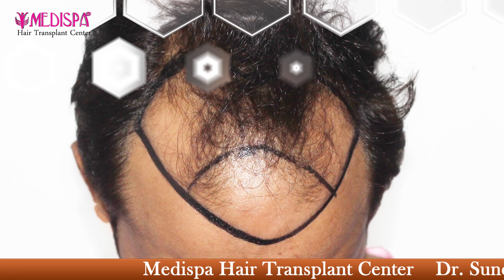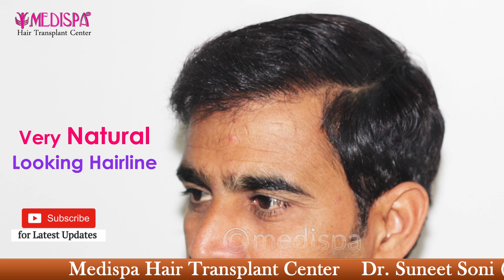The Best Natural Hair Transplant in India with AESTHETIC Results | Medispa India | Dr Suneet Soni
We are one of the most advanced hair transplant clinic in India! We are privileged for doing more than three thousand successful hair transplant surgeries under the guidance of dr. Suneet soni!

 We strongly believe in affordable cost & committed to deliver best possible result! Our clinic is located in delhi & jaipur!

If you are looking for best hair transplant results in affordable cost we will be happy to help you!

More videos link for bad hair transplant correction procedure and results

This patient shares his experience of Hair Transplant at Medispa by a combination of  FUT strip method and FUE. Dr. Suneet at Medispa is super-specialized in both the procedures FUT as well as FUE Hair Transplant and his specialty is a combined method of FUT + FUE + PRP for best possible results with almost negligible graft damage, he is well known for the artistic sense of hairline design for the aesthetic and natural undetectable outcome. He is an Internationally renowned Hair Transplant Surgeon (Dr. Suneet Soni at Medispa India, Jaipur Delhi)

Qualification of Dr. Suneet Soni is MBBS, MS, MCH (Plastic & Cosmetic Surgery).

Dr. Suneet Soni has been performing surgeries in India & Dubai at many of his centers for the past 10 years.

He is also a member of

► ISHRS :And the International Society of Hair Restoration Surgery
► ISAPS :International Society of Aesthetic Plastic Surgery
► IAHRS
► ABHRS

Medispa Hair Transplant is one of the most reputed centers for advanced hair transplants in the World. Situated in Jaipur, Delhi India, and Dubai it caters patients from India and abroad, providing American standards of care at Indian cost. The center is headed by world-renowned hair transplant surgeon - Dr. Suneet Soni, Medispa.

Dr. Suneet Soni is now nationally and internationally recognized names in High-Density Hair Transplant providing consistent world-class results with top class specialties.

 At Medispa Hair Transplant:  we believe in perfection and that is clearly visible in our standards of care and results. We boast of having very sophisticated and ultra-modern Hair transplant Suites.
Hair Transplant cost in India | Dubai | | Delhi | Jaipur | Mumbai | Bangalore